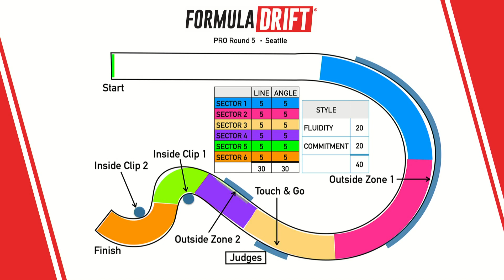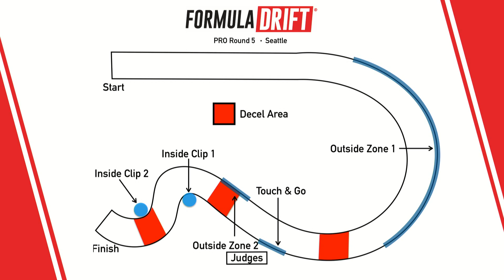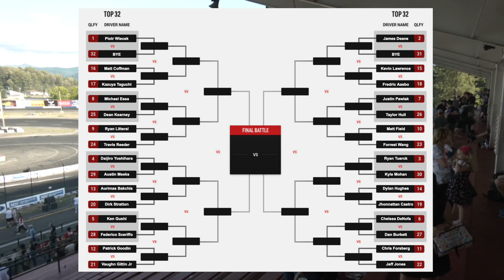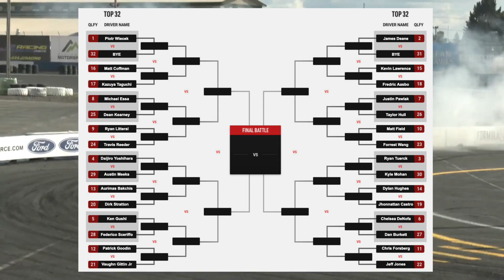Квалификация ФОРМУЛА ДРИФТ 2019! 5-й этап, Монро | КОРОТКАЯ ВЕРСИЯ на РУССКОМ!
Привет, это Гриня и короткая версия квалификации пятого этапа Formula Drift 2019. Только экшОн! Поехали!